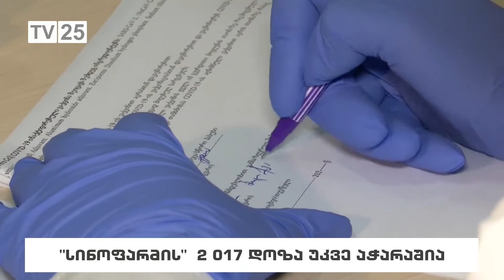"სინოფარმის" 2017 დოზა უკვე აჭარაშია